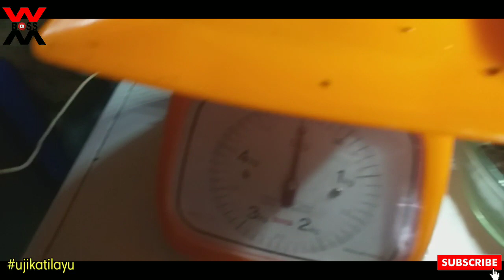KATILAYU ASLI atau PALSU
Assalamualaikum Wr.Wb Sahabat BOSSWM Se-Nusantara,Malysia,Singapore dan Brunai Darusalam
Kali Ini BOSSWM mau UJICOBA Katilayu dengan AIR GARAM
SALAM JORAN MELENGKUNG JOSS

Terima Kasih Sahabat BOSSWM Se-Nusantara
Terima Kasih Google Terima Kasih Youtube